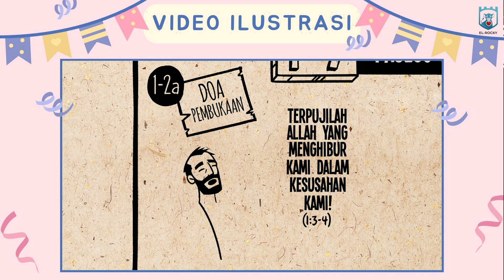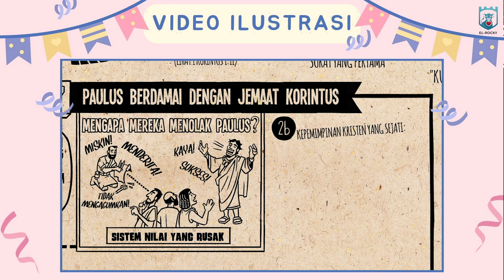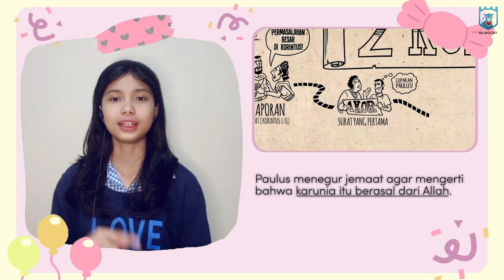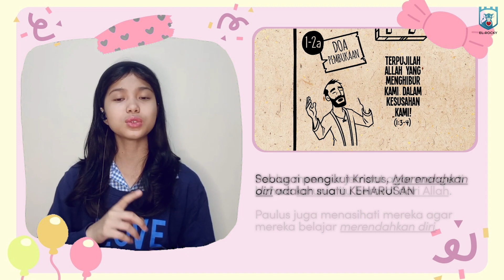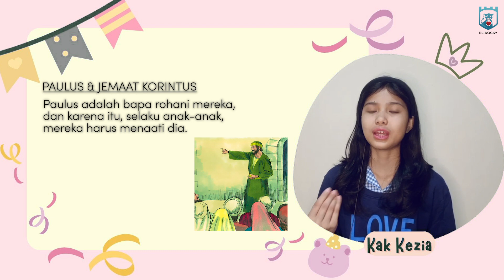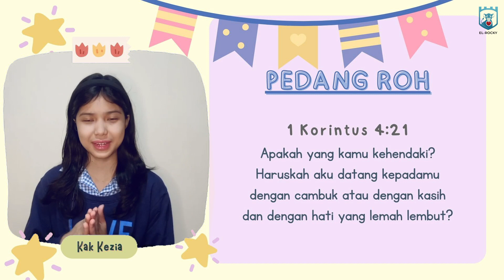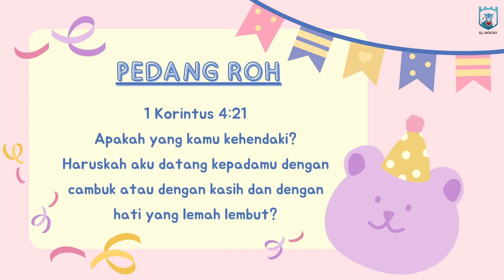Ibadah Online El-Rocky | 30 Oktober 2022 | JANGAN SOMBONG, RENDAHKANLAH DIRIMU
Shalom adik-adik El-Rocky, tidak terasa kita sudah berada di penghujung bulan Oktober. Kita akan membahas tentang KELEMAHLEMBUTAN, dan judul kali ini adalah tentang JANGAN SOMBONG, RENDAHKANLAH DIRIMU.

Yuk nonton sama-sama siapkan hati, jangan lupa alat tulis juga, dan minta orang tua untuk menemani kita ketika ibadah online